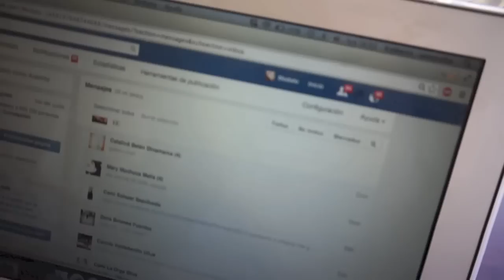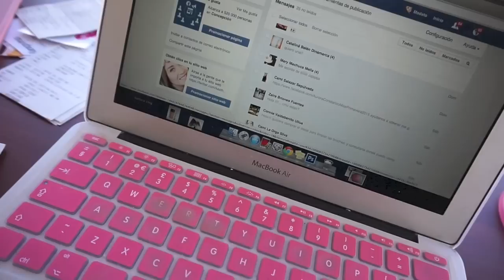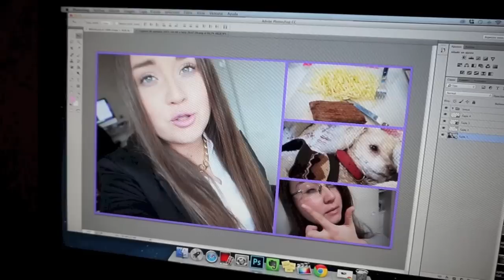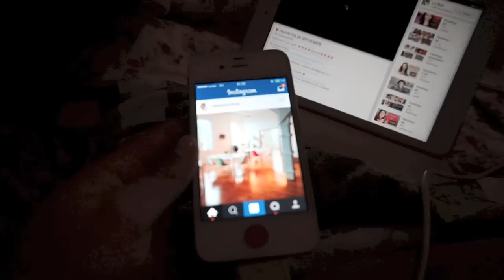MUERO DE DOLOR DE ESTOMAGO! (05/10/15)